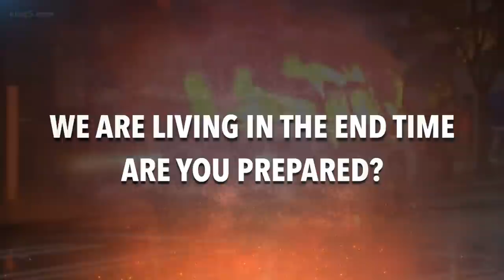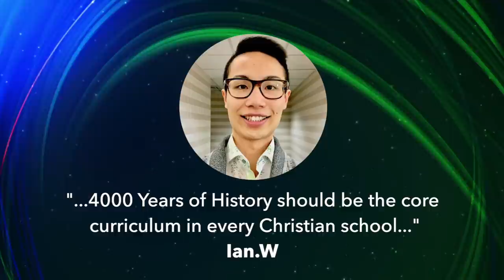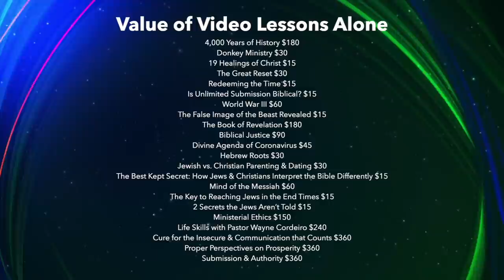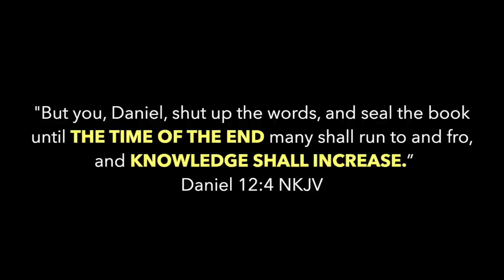End Time University LAUNCH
Welcome to End Time University!
An online learning platform that will prepare YOU to rule & reign with Christ.
Are you ready to get started?
6 Modules + Electives || World Renowned Faculty || 100+ Hours of Video Lessons

101: Biblical Foundations
201: End Time Preparation
301: End Time Essentials
302: Divine Agenda of Coronavirus
401: Mind of the Messiah
402: Ministerial Ethics
+ Electives

USA Paperback 📚
USA Kindle 📚
AUS Paperback 📚
AUS Kindle 📚

❤️ SOCIAL MEDIA (sub some alternatives)

✅ YES, I'd like to help Discover Church grow & build a ministry center. Here's my gift towards the $2 million building campaign goal and/or Gospel ministry:
GIVE GOD DIGITALLY
🌏 BTC (Bitcoin) 1AKe6akmqxD7Byr2qR4pox6jMg7zPi2xrU
🌏 ETH (Ethereum) 0x512f704a73eFD84A50d99d5F9a978D855748B3Ff
🌏 USDT (Tether ERC-20) 0x512f704a73eFD84A50d99d5F9a978D855748B3Ff
🌏 USDC (USD coin) 0x512f704a73eFD84A50d99d5F9a978D855748B3Ff
🌏 XRP (Ripple) rwcN3GsHAopJZaPyiYpjotrZGAL4UmiyfV
✅ By GIVING you have a part in this end-time ministry preaching the Gospel, defending religious freedom & spreading the Truth!